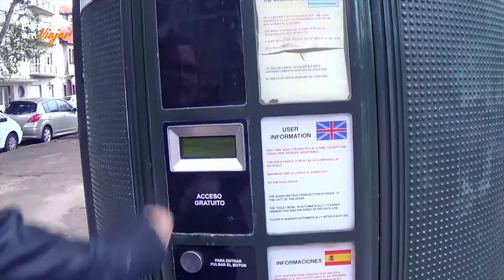T2EP2 O que fazer em Montevideo? Parque Rodó | Uruguai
Alô viajantes! Um dos pontos turísticos (inclusive uma parada do ônibus turístico) é o Parque Rodó. Nós achamos um lugar mais local, não tão turístico. Quer saber como é? Veja esse vídeo!

Não esquece de se inscrever para acompanhar o resto da nossa viagem, passando por Punta del Este, Buenos Aires, Colonia del Sacramento e Tigre!